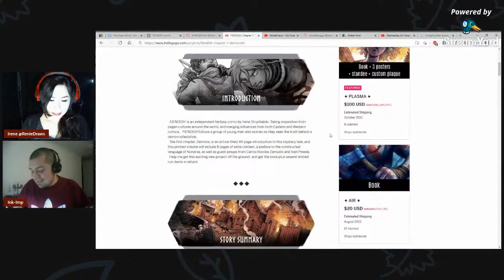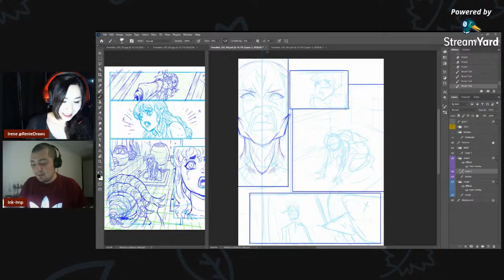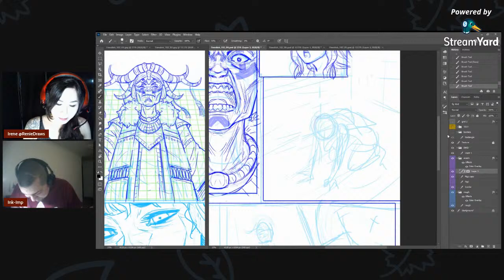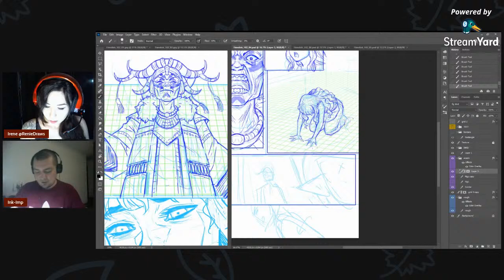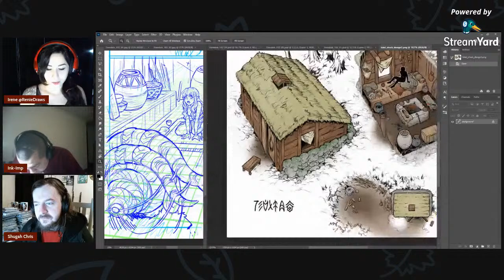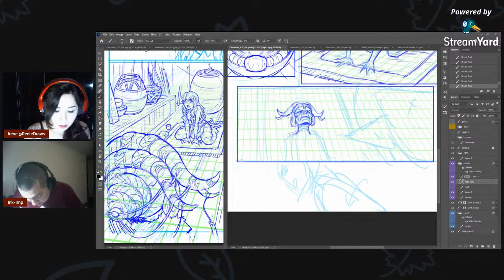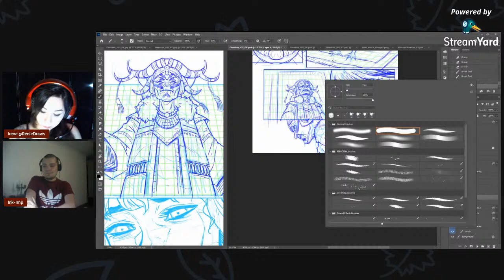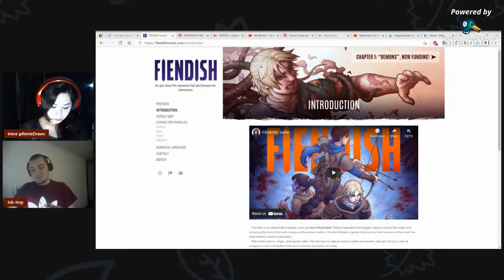HELLION ARTSHOW #4: penciling FIENDISH + art chat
Working on the pencils for Chapter 2 of my comic, FIENDISH, along with great company.